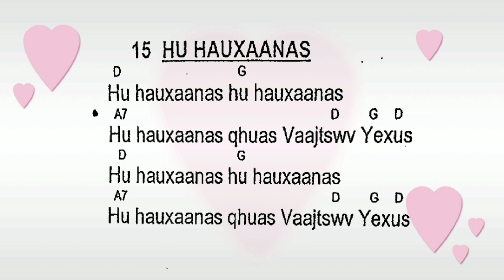Phoo nkauj 100 zaj 15 hu hauxanas qhuas vajtswv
Hu nkauj qhuas vajtswv vaj leejtxiv